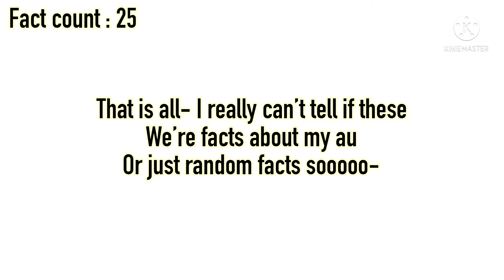25 Facts about my au ✨✨✨✨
I honestly don’t know if these were random facts or yeah-% TvT